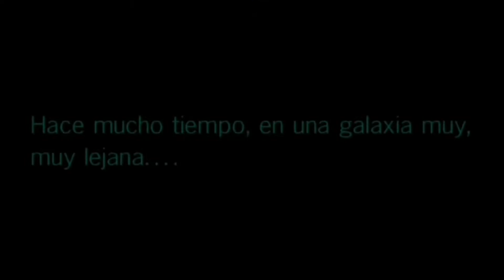Avance del libro STAR WARS YEAR BY YEAR NEW EDITION 2021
Descubre todo lo que siempre quisiste saber sobre Star Wars en esta guía que recopila la historia completa de la franquicia más famosa de la historia del cine. Una nueva edición, que actualiza su contenido, una cronología única de Star Wars como nunca antes lo habías visto, hasta la actualidad, incorporando las últimas novedades de la saga galáctica.